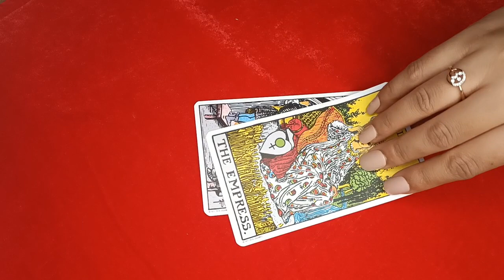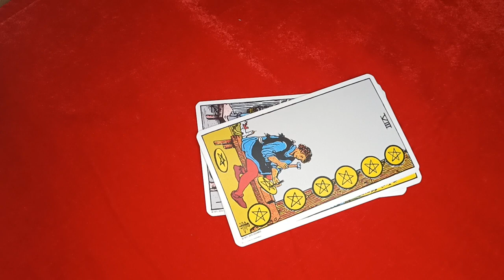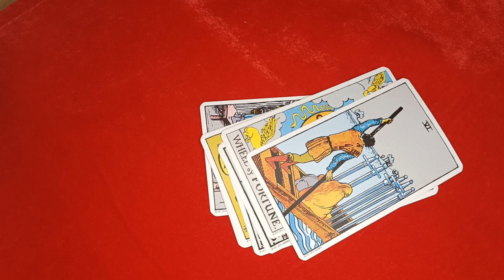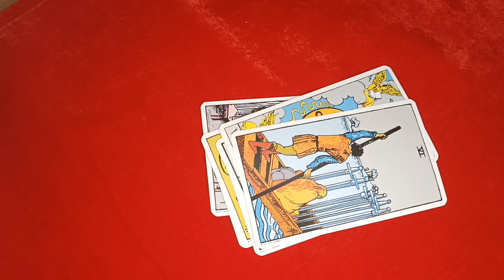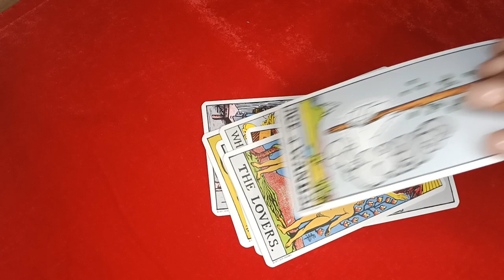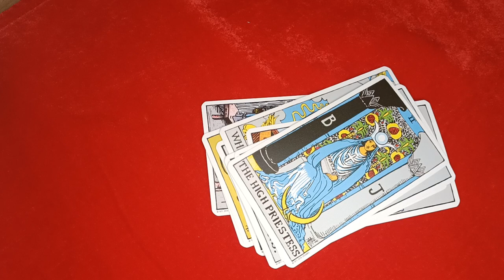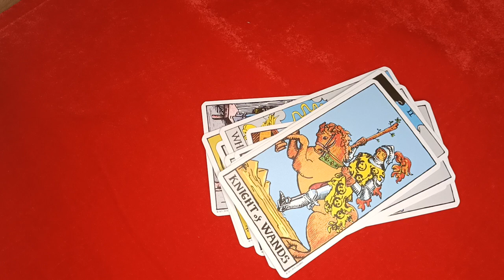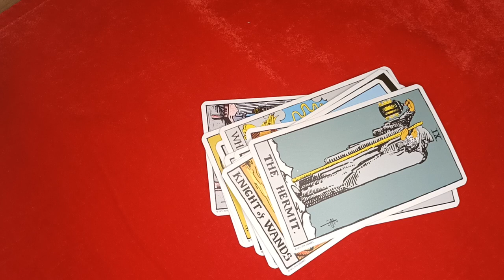First week of August 2023 | All zodiac signs ✨